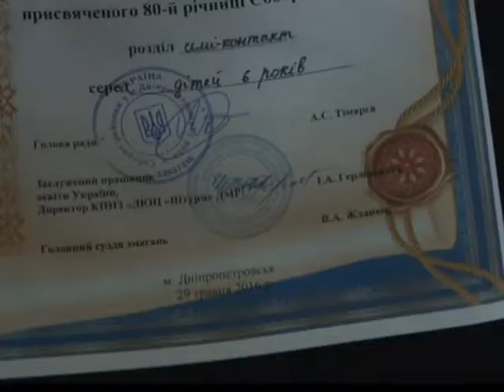Чемпионат ДЮЦ Штурм по рукопашному бою 2016 в Днепре